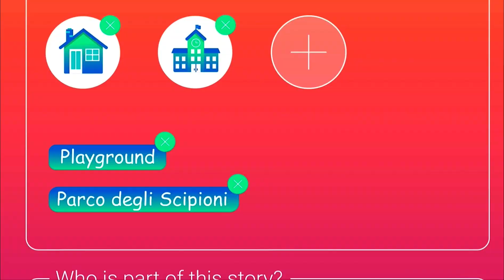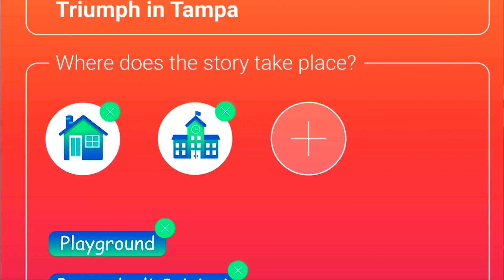Mighty Teens Promo